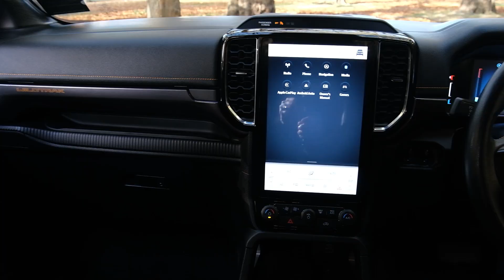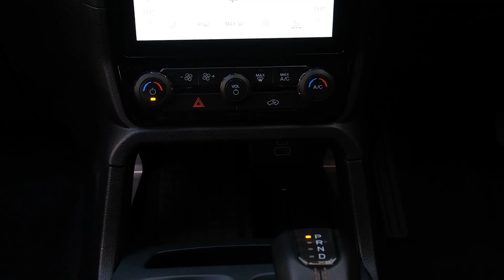2022 Ford Ranger WILDTRAK 2.0D/4WD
The Ford Ranger is NZ's best selling since 2015, and it's easy to see why! This 2022 WILDTRAK model is an Excellent Combination of Modern Refinement and Classic Capability, with its Switchable 2WD/4WD/HI/LO, Wireless Apple CarPlay, Heated Leather Seats and 360 Camera! Enquire 'Today' to secure a Test Drive!